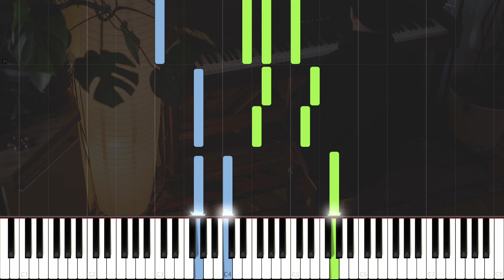Alfred Basic Adult Piano Book level 2, page 56 Mussettas Waltz:: MIDI File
Midi file to accompany lessons of the Alfred's Basic Adult Piano Course.